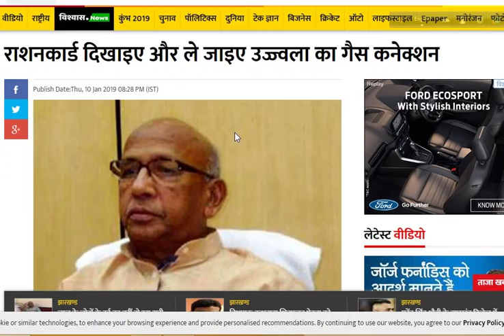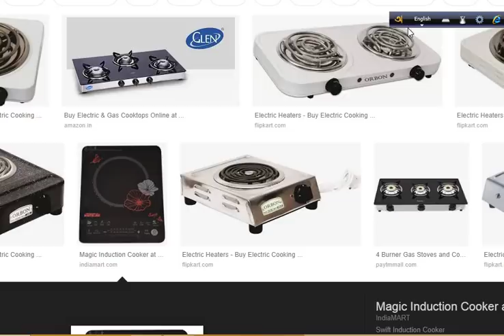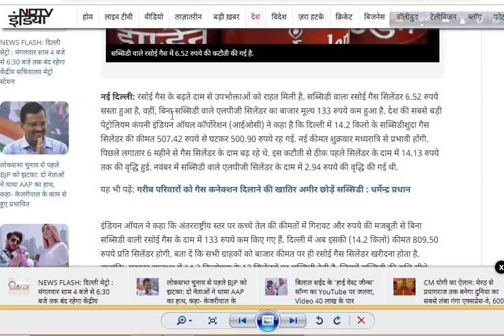1st february 2019 || রান্নার গ্যাস থাকলে দেখুন || Lpg Gas || Breaking News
1st february 2019 || রান্নার গ্যাস থাকলে দেখুন || Lpg Gas || Breaking News